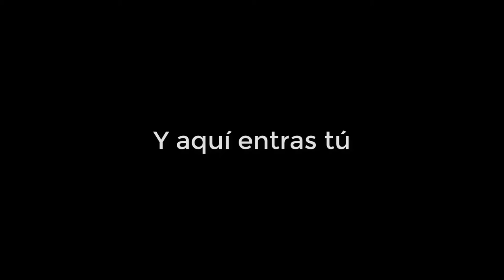Video Pastoral Juvenil VET SIDH